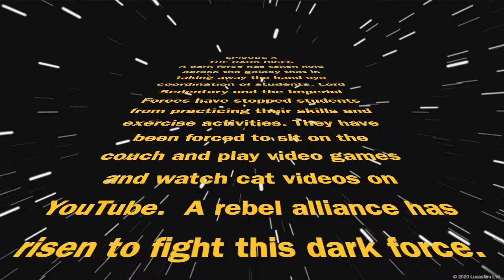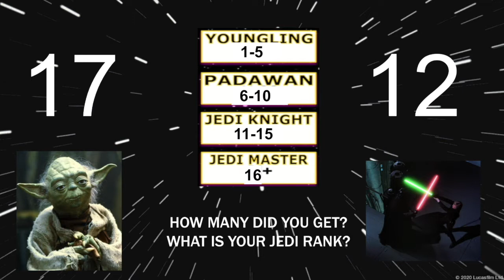Jedi Hand Eye Coordination Battle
Battle against me and the PE Jedis of YouTube in epic contests of hand eye coordination. Can you defeat them?
Thank you to all the physical education Jedis featured in this video. Please check out their channels for more great activities. Links are below: